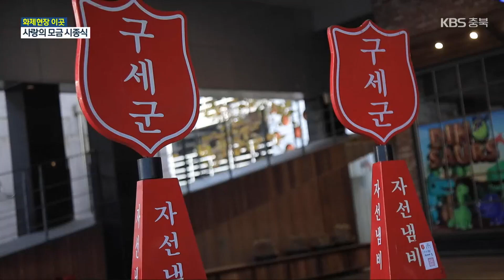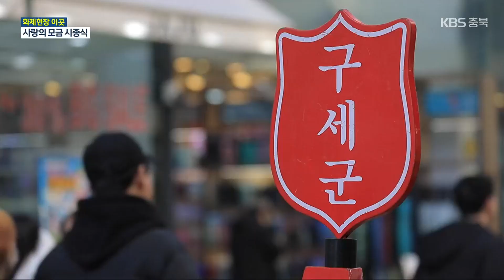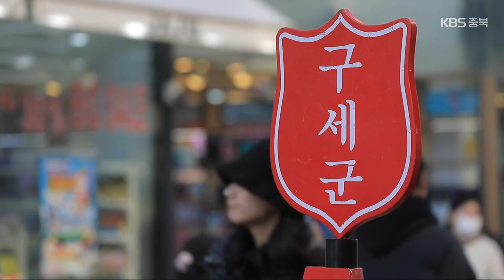[화제현장 이곳] ‘나눔의 종소리’ 구세군 자선냄비 모금 시작 / KBS 2023.12.05.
[앵커]

 최근 경기 침체로 기부 문화도 위축되고 있는 가운데 올해도 구세군의 모금 활동이 시작됐습니다.

 올해는 자선 냄비가 나눔의 사랑으로 가득 찰 수 있을 지 기대해 봅니다.